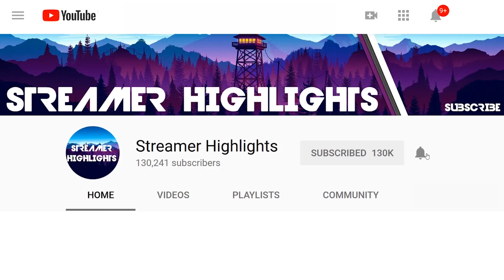TSM_Myth, Jaomock, Tennp0, Kenith, Risker, Kaysid, Vicaros, Blind 🥊Playground🥊 Part 1 (Fortnite)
Playground Part 1

📺 *Streamer Channels* 📺

🎶 *Intro Song* 🎶
Netsky - Rio (Ableton Live Remake)